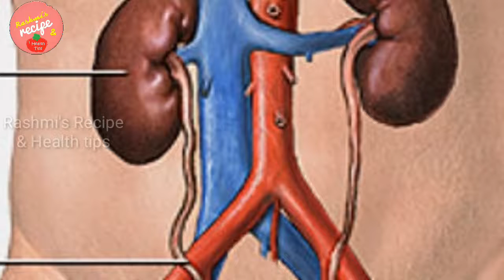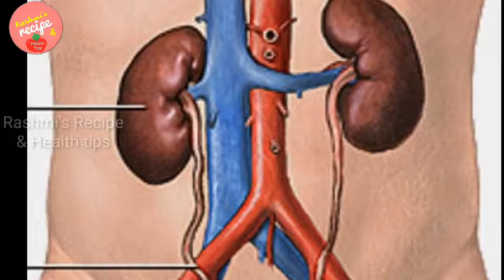ಅಜೀರ್ಣ ಸಮಸ್ಯೆಯೇ ಹಾಗಿದ್ದರೆ ಇಲ್ಲಿದೆ ಪರಿಹಾರ Indigestion Health Tips